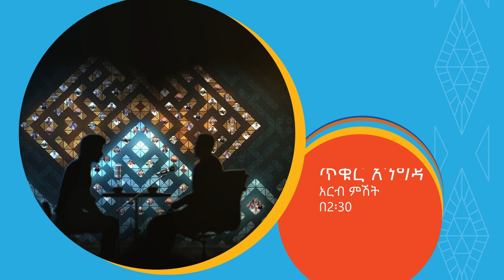[መዳረሻ] ገነነ (ሊብሮ) ከእንግዳ ጋር የሚያወጋበት ጥቁር እንግዳ የተሰኘው ዝግጅቱ ጥቅምት 20 ምሽት 2፡30 ሰዓት ላይ ይጀምራል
የገኔ የመጀመሪያ እንግዳው ቦክሰኛ ነው፡፡  ሙሉውን ዝግጅት የፊታችን አርብ ጥቅምት 20 ምሽት 2፡30 ሰዓት ላይ ይጠብቁን!